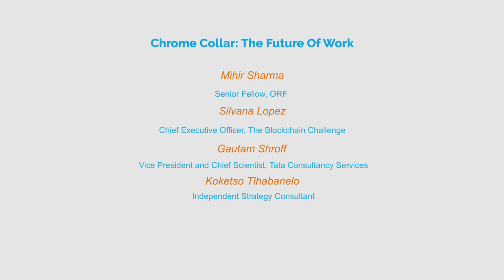CyFy2019 | Chrome Collar: The Future Of Work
With the advent of emerging technologies, the very definitions of ‘work’ and ‘work space’ are changing. In which areas will new jobs be created, and new skills and ways of working be sought after? Can innovative approaches bridge the mismatch between curricula of schools and knowledge required by industry? How are work environments changing and how do they affect the social identities of individuals and their mobility and aspirations? Who is responsible for “social protection” in the gig economy? Speakers include
Mihir Sharma, Senior Fellow, ORF
Silvana Lopez, Chief Executive Officer, The Blockchain Challenge
Gautam Shroff, Vice President and Chief Scientist, Tata Consultancy Services
Yao Zhang, Founder and CEO at RoboTerra, Inc.
Koketso Tlhabanelo, Independent Strategy Consultant